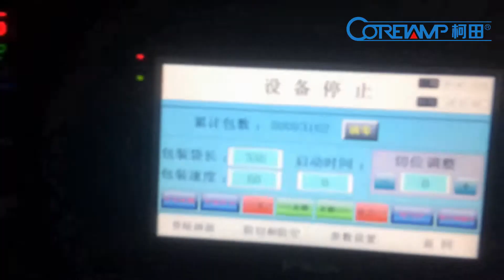Sponge packing machine,Sponge wrapping machine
Down-Paper flow wrapper packaging soft, strip and unorganized objects into pillow bag or gusseted bag. Like towels, tissues, noodles, egg rolls, sausages, ice-lollies, soft candies, fresh fruits, fresh vegetable without tray etc.